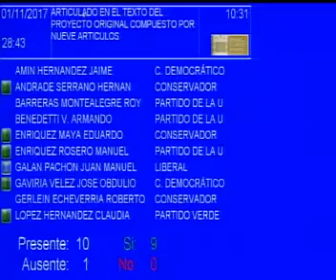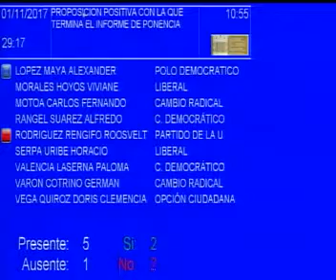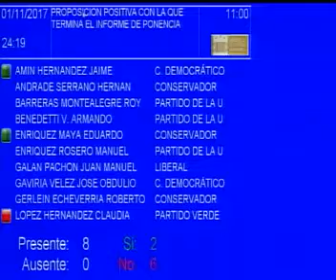Sesión del día 1 de Noviembre de 2017 (Acta 21)